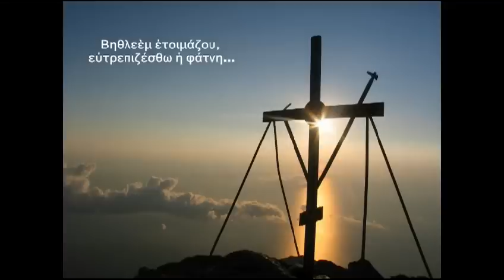ΧΡΙΣΤΟΎΓΕΝΝΑ & ΑΛΗΘΙΝΟ ΝΟΗΜΑ 2011 Μ.ΜΕΣΟΓΑΙΑΣ ΝΙΚΟΛΑΟΣ.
(ΜΗΝΥΜΑ ) 2011  ΧΡΙΣΤΟΎΓΕΝΝΑ  & ΑΛΗΘΙΝΟ ΝΟΗΜΑ ΜΗΤΡΟΠΟΛΙΤΗΣ ΜΕΣΟΓΑΙΑΣ & ΛΑΥΡΕΩΤΙΚΗΣ Κ.Κ. ΝΙΚΟΛΑΟΣ.